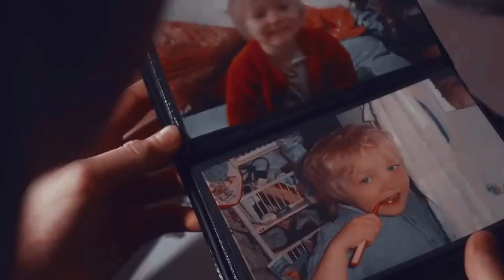Когда близкие испытывают боль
"Когда близкие испытывают боль" – Kate Connely

"Когда близкие люди испытывают физическую или эмоциональную боль,
когда их мир больше не имеет смысла,
твоё простое слушание может творить чудеса.

Поплачь вместе с ними.
Помолчи вместе с ними.
Подтверди свои чувства, сколь бы болезненными они ни были.
Помоги им стать признанными в этом мире.

Не предлагай сейчас умные ответы. Предложи себя.
Не проповедуй и не учи.
Не суди и не заставляй их думать о своих мыслях «неправильно».
Обними.
Чтобы они не чувствовали себя одинокими.
Чтобы они могли прикоснуться к своему мужеству.
К своей способности выдерживать сильные чувства.

Когда друг испытывает физическую или эмоциональную боль,
когда его мир больше не имеет смысла,
предложи ему величайшее лекарство из всех:
Свою любовь."Джефф Фостер

Thank you for being here, my dear friend!
Спасибо большое, что ты здесь, мой дорогой друг❤️
(Озвучка: Kate Connely)
м:  Iskra String Quartet – Chorale (Five)